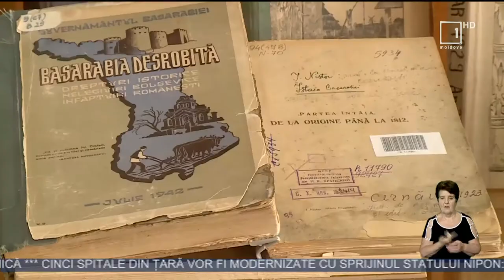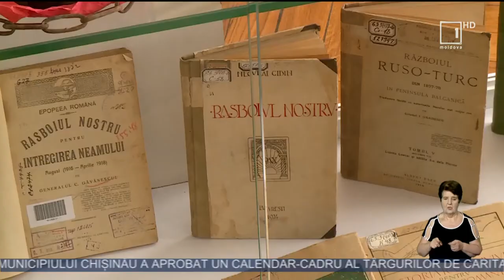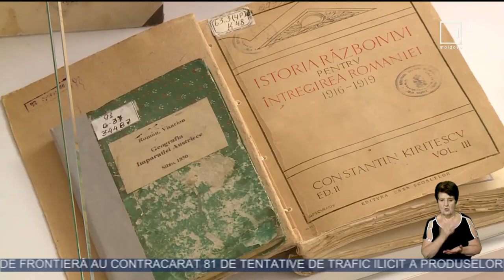Expoziţie de documente „Istoria memoriei prin ceaţa timpurilor”, organizată la Biblioteca Naţională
Biblioteca Naţională găzduieşte expoziţia de documente „Istoria memoriei prin ceaţa timpurilor”, organizată cu prilejul marcării a 190 de ani de la fondarea instituţiei. Vernisajul cuprinde un spectru variat de publicaţii, din perioada 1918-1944, ce vizau realităţile din Basarabia şi care au fost păstrate în colecţiile speciale secretizate cu statut de „fond secret”.